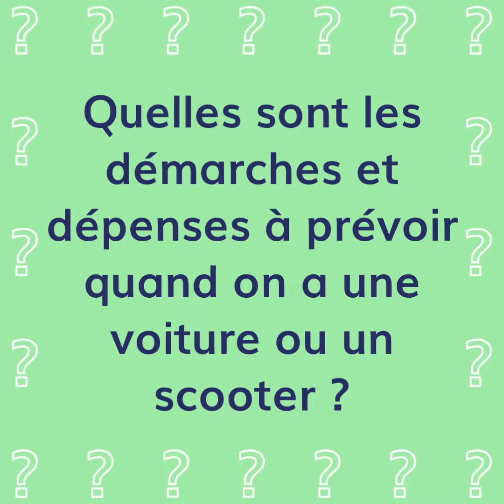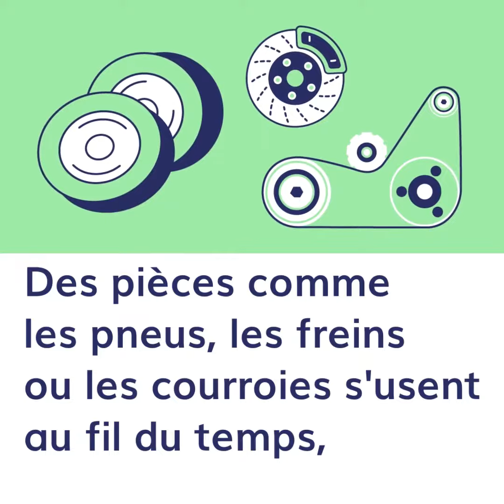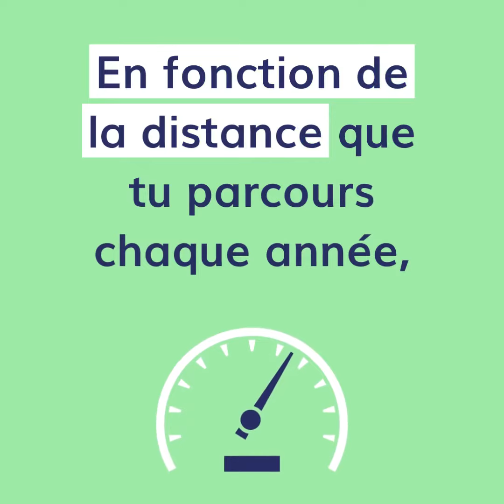Quelles sont les démarches et dépenses à prévoir quand on a une voiture ou un scooter ?